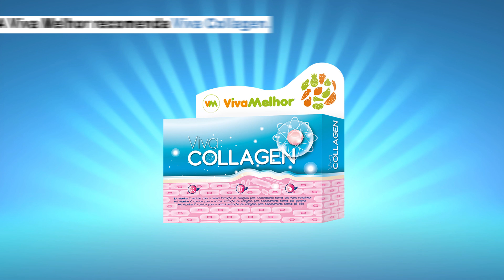Viva Collagen - Celulite e emagrecimento